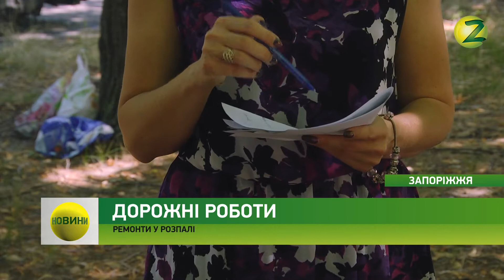Новини Z - У Запоріжжі тривають середні ремонти доріг - 13.07.2018